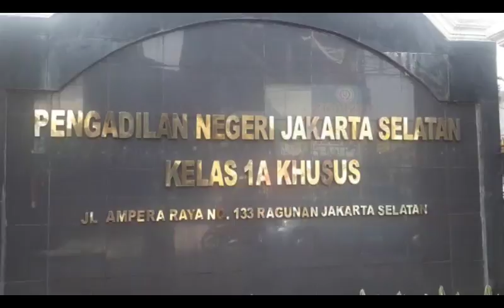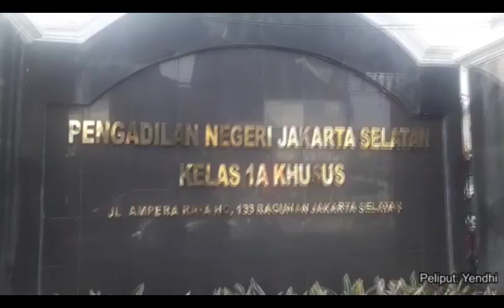Sidang Praperadilan, Kubu Hary Tanoe Tetap Optimis